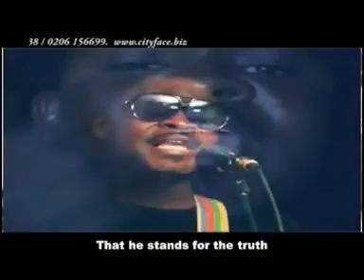ABU SADIQ NAANIGOO -Vih'bu Vih'bu(Official Music Audio)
investigator should investigate himself before passing judgement